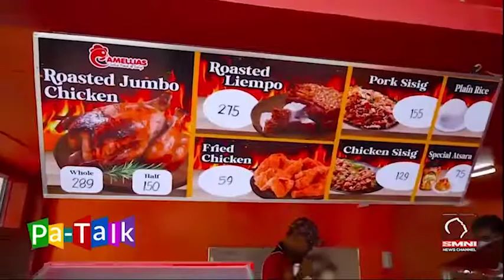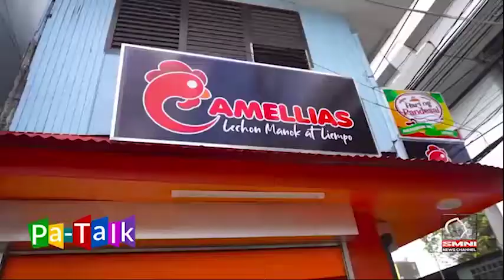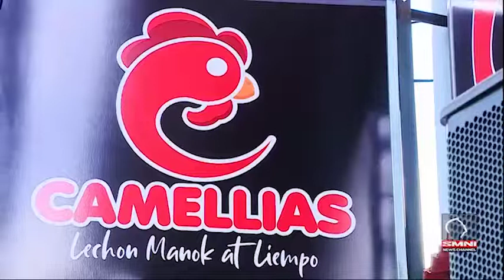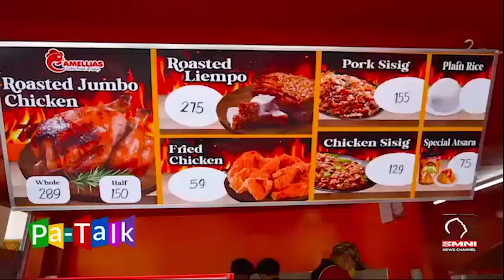CAMELLIAS PA-TALK SMNI NEWS